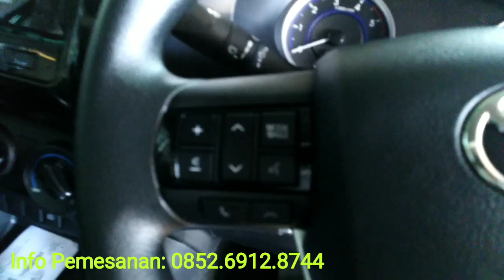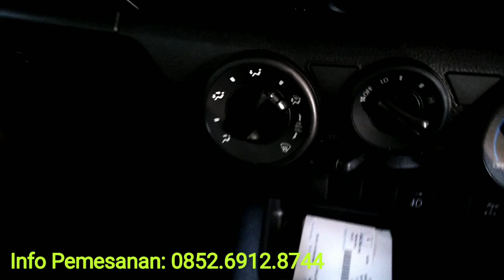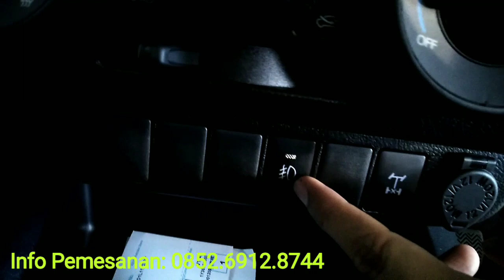Review Singkat - Hilux 4x4 Tipe G - interior eksterior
HARGA HILUX DOUBLE CABIN 2.4 G (4x4) Manual Diesel: 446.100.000

HARGA JADETABEK

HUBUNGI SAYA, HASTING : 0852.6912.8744